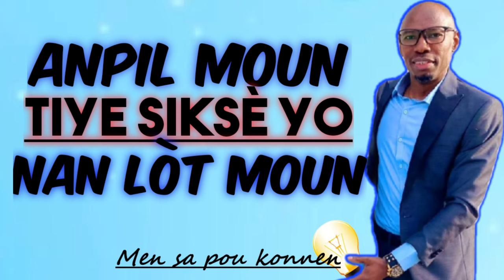Genyen gwo pouvwa nan kwayans nou yo | Kwè nan 4 direksyon sa yo (Pati 2)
Kreyòl / English / Français

Nan video sa nou montre ou kijan kwayans nou gen yon gwo pouvwa, e kòman ou bezwen pafwa al chèche kèk eleman ou bezwen pou reyalize gwo rèv ou genyen an nan lòt moun.
Se yon kontinite de video nou te pibliye semèn pase an, pou ede ou konprann pi byen ide ki degaje yo e antre pi fon nan analiz yo.

In this video we show you how our beliefs have a great power, and how you sometimes need to look for some elements you need to achieve your big dreams in other people.
It's a continuation of the video we published last week, to help you better understand the ideas released and go deeper into the analysis.

Dans cette vidéo, nous vous montrons comment nos croyances ont un grand pouvoir et comment il faut parfois chercher chez d'autres personnes certains éléments dont nous avons besoin pour réaliser nos grands rêves.
C'est une continuité de la vidéos que nous avons publiées la semaine dernière, pour vous aider à mieux comprendre les idées dégagées et à approfondir les analyses.

Silvouplè sipòte nou, achte sou boutik an liy nou an.
2.5% sou tout nèt benefis PAYC ale nan pwojè pou Devlopman Pèsonèl an Ayiti ak lòt kote.

S'il vous plaît, soutenez-nous, achetez sur notre boutique en ligne.
2,5% de tous les bénéfices nets du PAYC vont à des projets de développement personnel en Haïti et ailleurs.

Please support us, shop on our online store.
2.5% of all net PAYC benefits go to Personal Development projects in Haiti and elsewhere.